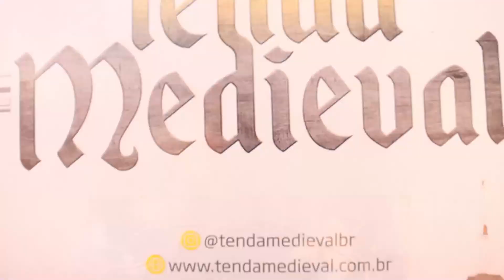Os Papa Famoso "Playboy Andressa Urach & Lucas Matheus" - Entrevista com Alyne Lary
Neste vídeo, vocês acompanham tudo que rolou na noite de autógrafos da revista Playboy África em SP, que trás na capa, Andressa Urach & Lucas Matheus, que estrelam pela 1ª vez um ensaio casal na história da revista e uma entrevista exclusiva com a Criadora de conteúdo Alyne Lary!!!